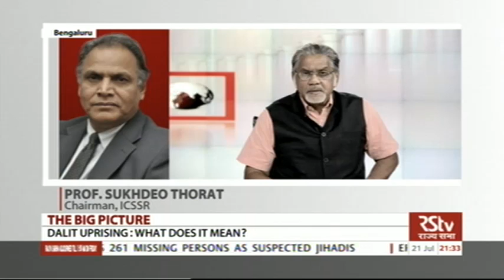The Big Picture - Dalit Uprising: What does it mean?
Guests: Prof. Sukhdeo Thorat, Chairman, ICSSR ; Rajeev Bhargava, Professor at the Centre for the Study of Developing Societies (CSDS) ; Bezwada Wilson, National Convenor, Safai Karamchari Aayog ; Prof. Nandini Sundar, Sociologist, Delhi School of Economics ; D. Umapathy, Senior Journalist.